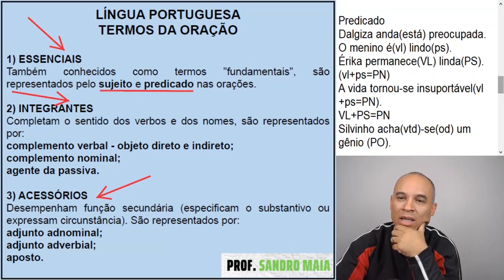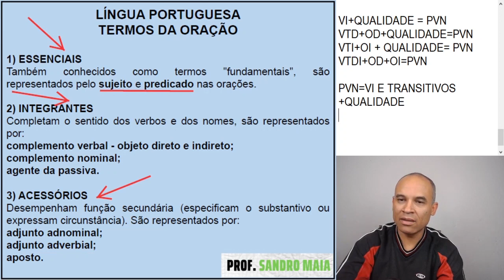Dica #204 - BIZU QUENTE PELANDO! 😂 - Sandro Maia